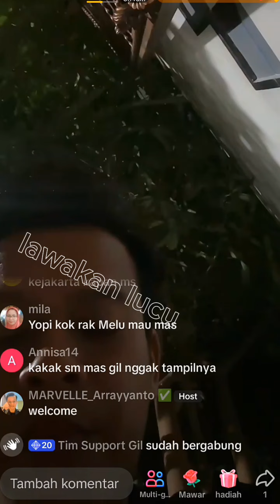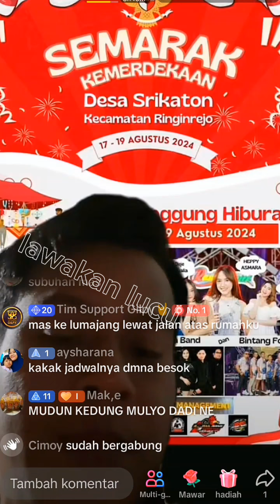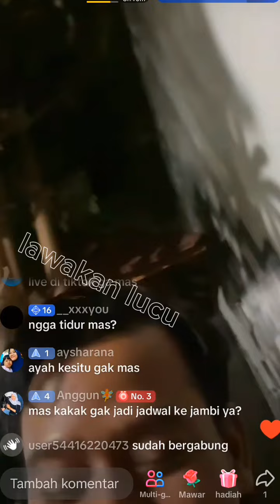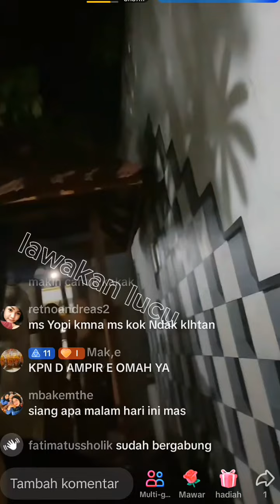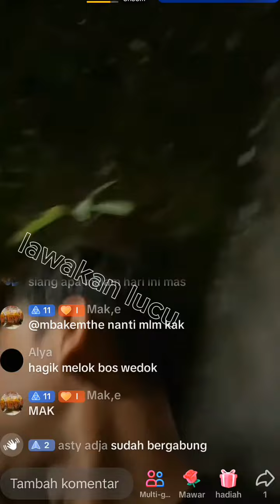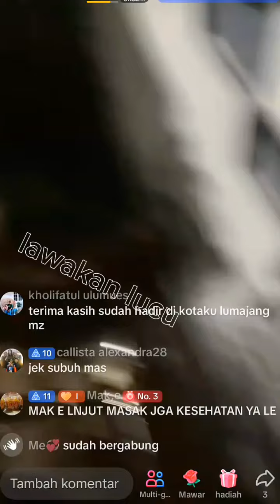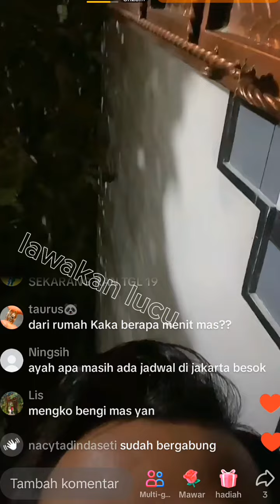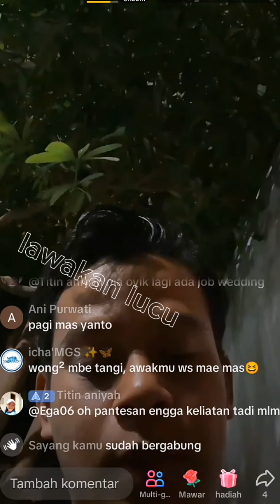GILGA SAHID DAN ISTRI AKAN ADA PESTA BESAR MALAM NANTI